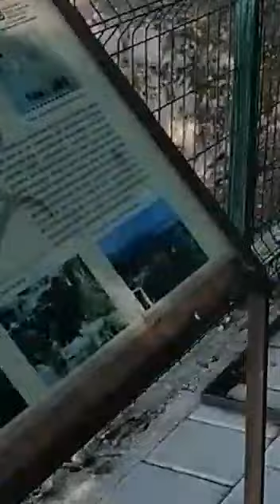2022 from Aybüke's Perspective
2022 is ending for better or worse. This year has been a very precious year for me. I hope you enjoyed 2022 like me. Goodbye 2022, welcome 2023!

Aybüke